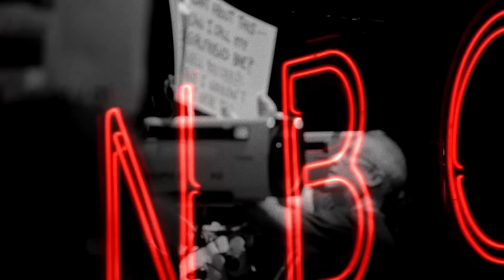Weekend Update: Kristi Noem Shot Her Dog, Trump Complains About Trial - SNL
Weekend Update anchors Colin Jost and Michael Che tackle the week’s biggest news, like President Biden saying Japan is xenophobic.